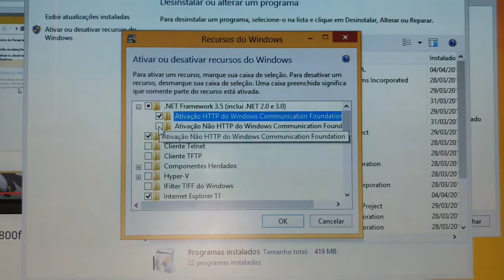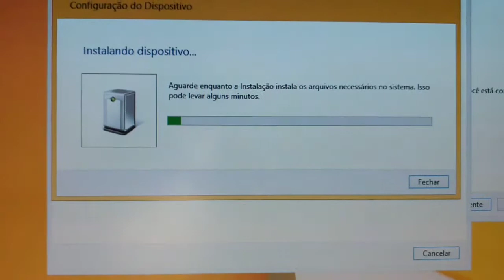Como resolver erro 0x800F0906 do Net.framework 3.5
EM CASO DE ERRO NA INSTALAÇÃO DO .NET FRAMEWORK 3.5, SIGA AS ORIENTAÇÕES ABAIXO 1. Reinicie o Windows e tenha certeza de iniciá-lo numa conta do tipo Administrador. As contas de Usuário Padrão ou Convidado são muito limitadas e por isso não servem ao nosso propósito. Além disso, depois de reiniciar, mantenha seus programas fechados até terminar a instalação do .NET Framework 3.5. 2. Verifique se baixou o instalador correto do .NET Framework 3.5 para o seu Windows. Existe um instalador para o Windows 8 e outro para o Windows 8.1, e esses são sistemas diferentes… o instalador para um sistema, não funciona no outro. No vídeo acima foi mostrado como descobrir sua versão do Windows. 3. Se usa algum antivírus, então mantenha ele desativado até o fim da instalação. Os antivírus podem bloquear a instalação de um software, mesmo quando o software e seu método de instalação são limpos. O nome desse bug nos antivírus é "falso-positivo". 4. Depois de seguidas as indicações acima, tente instalar o .NET Framework 3.5 novamente, assim como foi mostrado no vídeo. 5. Se ainda assim o erro persistir, procure lembrar se você não alterou alguma configuração no Windows recentemente; talvez até para resolver algum outro problema nele. Por exemplo, se você mesmo ou outra pessoa, alterou o Serviço do Windows TrustedInstaller (Instalador de Módulos) para o Tipo de Inicialização "Desativado", então os instaladores do .NET Framework 3.5 mostrados no vídeo, muito provavelmente não funcionarão mesmo. 6. Se nada disso puder resolver seu problema, use os comentários, informe o que já tentou, e talvez outros possam ajudar. «▬▬▬▬▬▬▬▬▬▬▬▬▬▬▬▬▬▬▬▬▬» COMO INSTALAR PELO WINDOWS UPDATE Pressione as teclas Windows + R no teclado para abrir o Executar (a tecla Windows fica entre CTRL e ALT). Copie o comando abaixo e cole-o no Executar, revise-o com atenção e se estiver correto clique em OK ou pressione ENTER no teclado: %SystemRoot%\System32\control.exe /name Microsoft.WindowsUpdate /page pageSettings A execução correta do comando acima deve abrir a página "Alterar Configurações" ou similar. Verifique nessa página, se as atualizações do Windows Update estão configuradas para serem instaladas, ou se estão desabilitadas. Caso estejam desabilitadas, então habilite-as. Após confirmar que o Windows Update está habilitado, abra o Executar novamente ( Windows + R ), copie o comando abaixo e cole-o no Executar, depois revise-o atentamente e se estiver correto clique em OK ou pressione ENTER no teclado: %SystemRoot%\System32\OptionalFeatures.exe Feito isso abrirá a janela "Recursos do Windows" e logo a primeira opção nomeada ".NET Framework 3.5 (inclui .NET 2.0 e 3.0)" estará desmarcada. Marque essa primeira opção e clique em OK (essa opção aparece marcada no tempo 2:30 do vídeo acima). Depois disso aparecerá uma mensagem informando que arquivos necessários estão sendo exigidos, e a essa altura, sua conexão com a internet já deve estar de pé, pois logo o Windows Update começará a baixar os arquivos necessários para a instalação do .NET Framework 3.5.